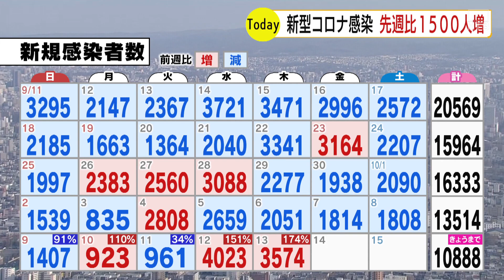北海道 新型コロナウイルス ３人死亡、３５７４人感染 先週比１５００人ほど増加